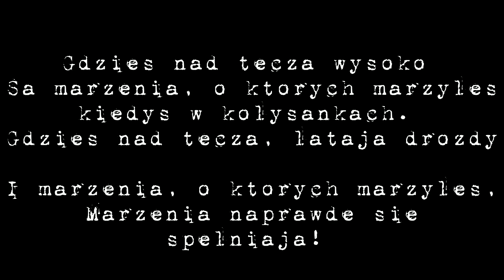Zwiastun Australia i Nowa Zelandia 2018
Ewelina & Wojtek